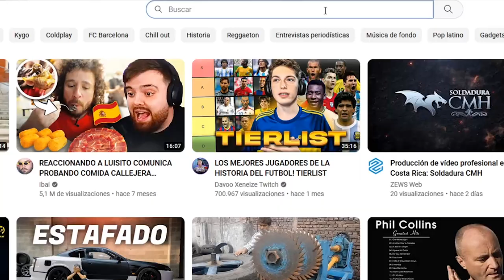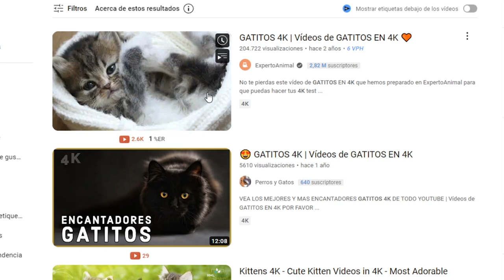⚠️ MI PRIMERA VEZ CON UN LASER ⚠️ SculpFun S30 Pro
¿Estás empezando con el corte láser y no sabes por donde empezar? YO TAMPOCO.
En este vídeo te voy a enseñar cómo uso el láser SculpFun S30 Pro, una máquina de corte y grabado láser fácil de usar, pero con ciertos matices que te voy a contar.